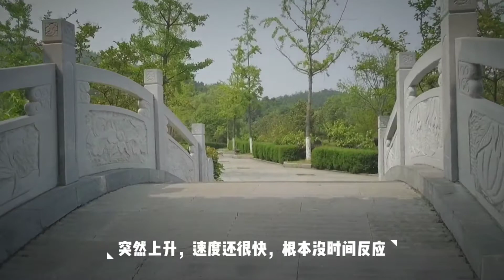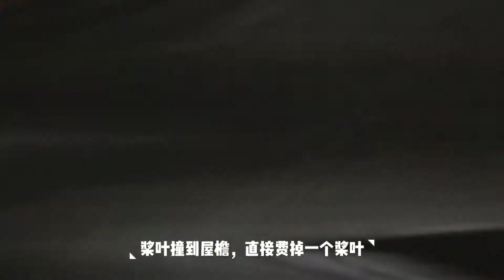大疆无人机炸鸡现场，惨痛的教训